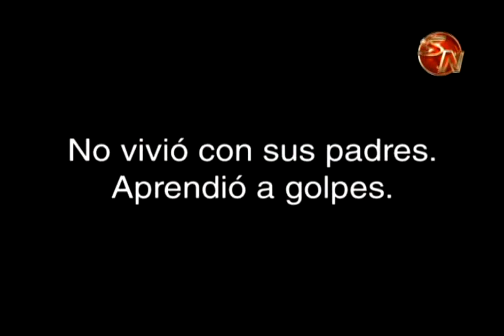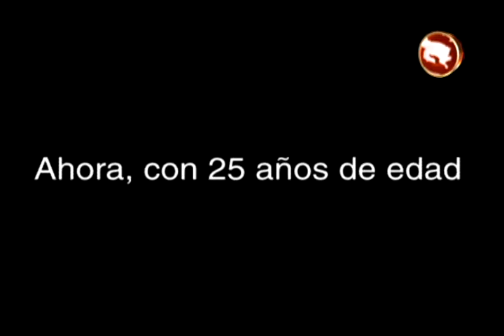TESTIMONIO BRAULIO PEREZ